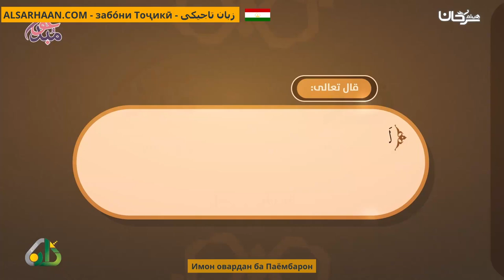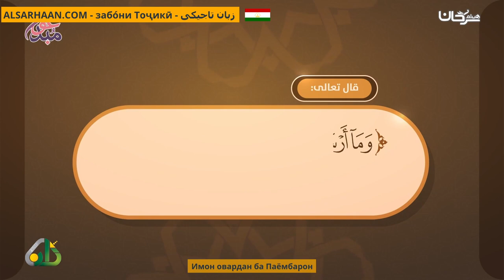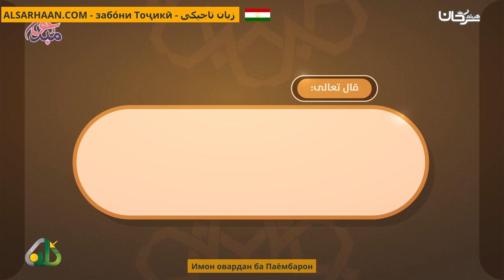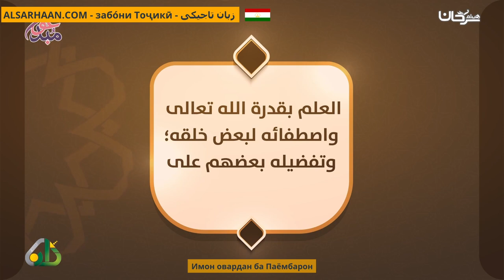Имон Овардан Ба Паёмбарон الإيمان بالرسل